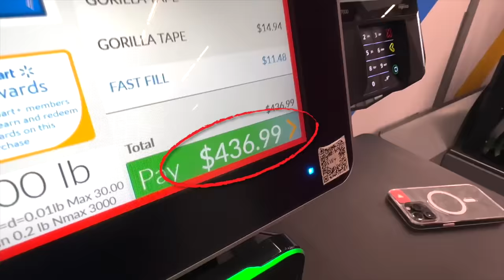LAST TO SINK WINS $10,000!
The last to sink wins $10,000! Watch Topper Guild go head to head his biggest hater Veshremy, and his best friend Shutters in a last to sink challenge! The losers face a crazy punishment at the end! Who will win? Watch to find out!